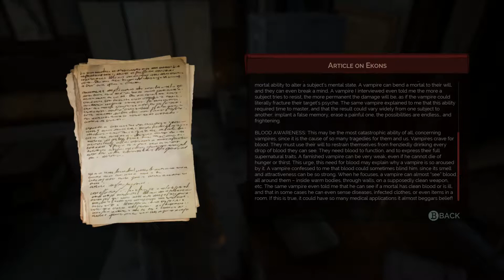Vampyr Ep 4 Night Shift Part 2 (no commentary)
Vampyr journey continues as meet the last few staff members and patients and then take a stroll in the Garden